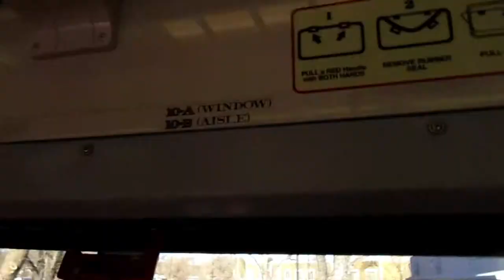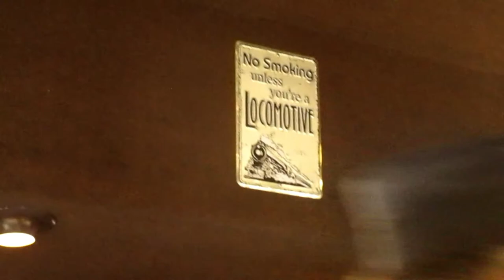Train Ride to Grand Canyon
Our oldest son, Jarrin took the camera on the train ride  with Papa and Gigi.  He did a great job!!!